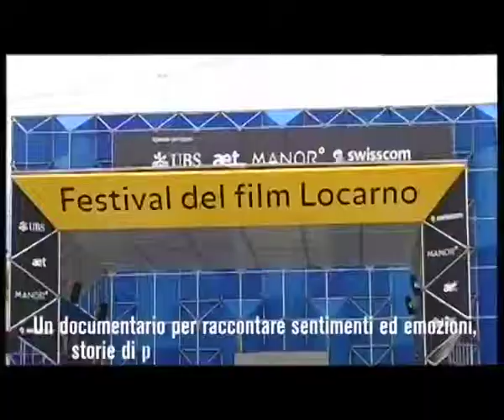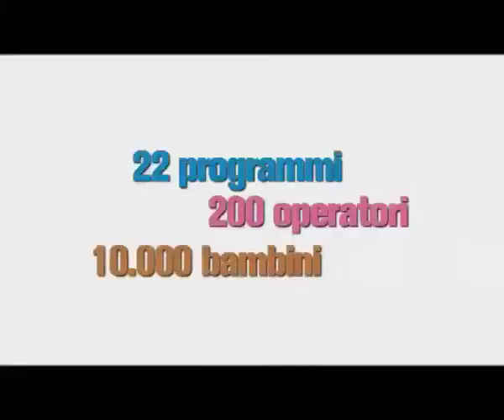Inter Campus @ Madrid 2010